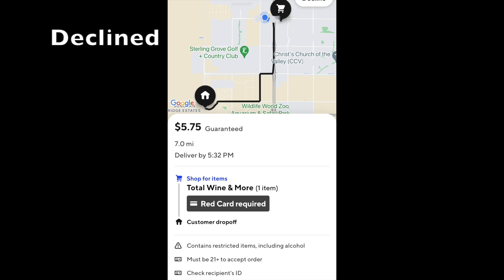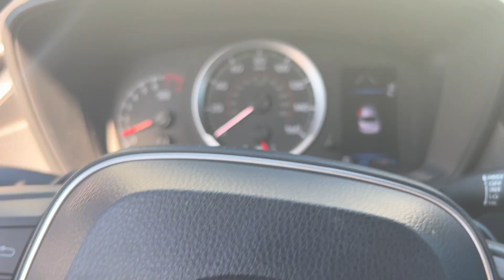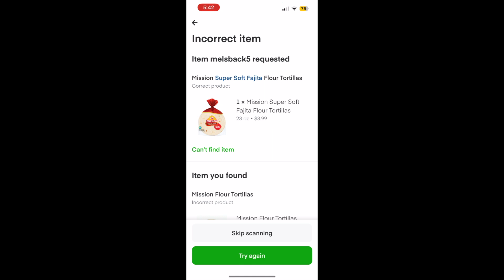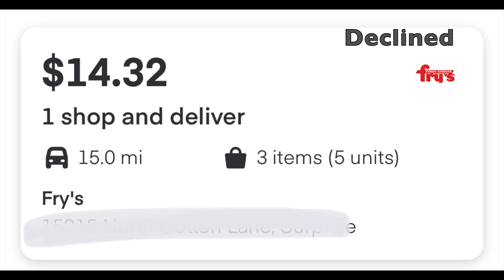How Much Did I Make Multi-Apping on a Friday Night? DoorDash, Instacart, and Uber Eats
Hey guys!

*Here’s the link to my magnet phone holder from Amazon, since a lot of you guys ask me for it

- Insulated Reusable Food Bag (2 pack)
- GoPro Magnet Necklace
- 3 pack batteries for GoPro